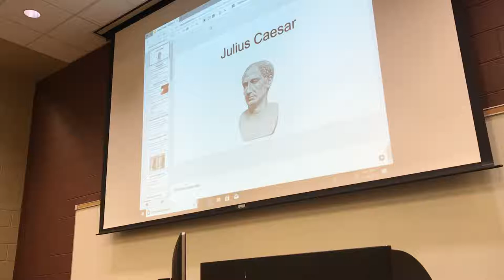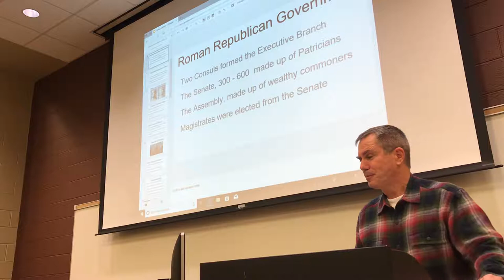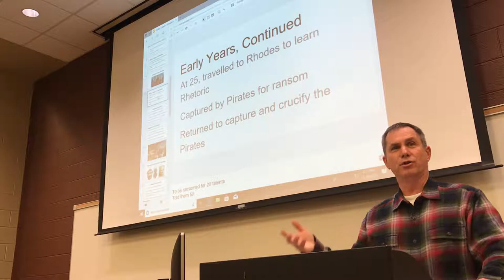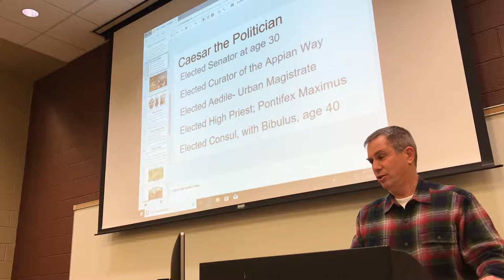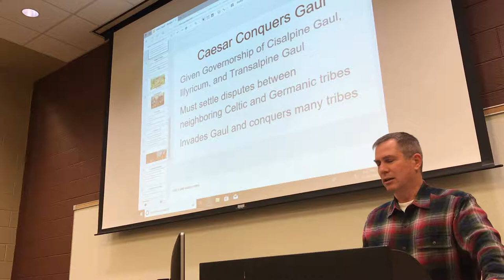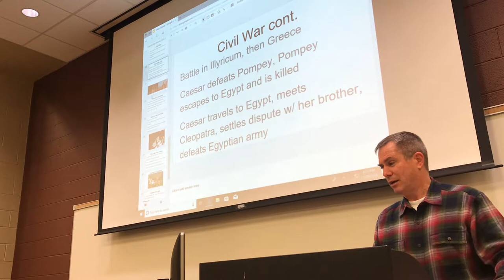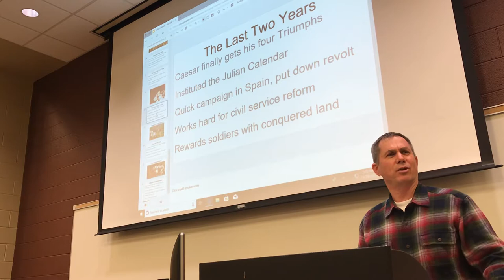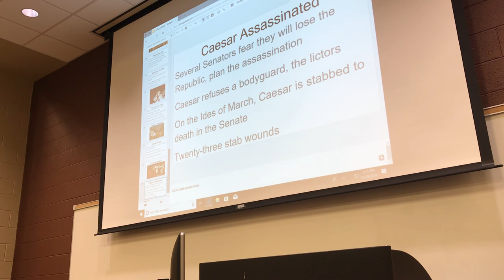Julius Caesar Lecture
The life and times of the greatest Roman of them all, Julius Caesar. The Roman Empire was in crisis; the Republic, cherished by Romans for hundreds of years, had been shaken to its foundations by a series of revolts, civil wars and brutal dictators. Tensions between the plebians and patricians has reached a boiling point. Along comes the charismatic, talented and extremely ambitious Caesar, who is destined to rule as dictator.  Opposing him are powerful senators Cato, Bibulous, and former friends Pompey and Cicero. Caesar must overcome military, political and even personal enemies to achieve his goal of supreme power.